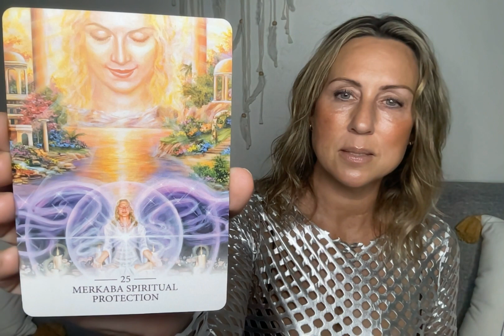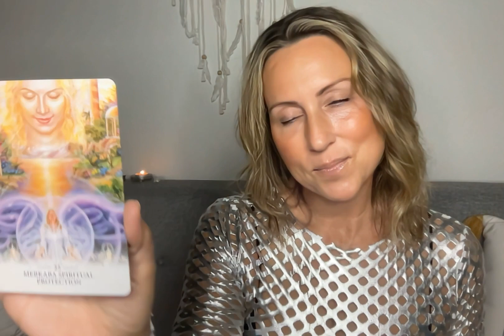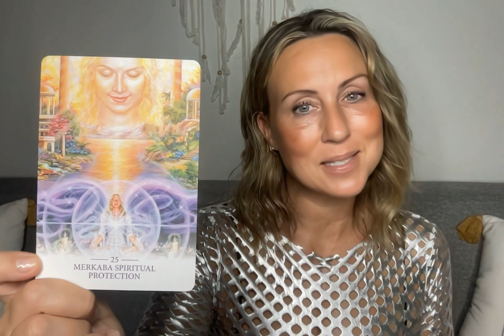LIGHTWORKER ORACLE #25 - MERKABA SPIRITUAL PROTECTION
MAY YOU ALWAY FIND YOURSELF IN THE LIGHT!  THESE PARTICULAR ORACLE MESSAGES ARE FOR ALL WHO WANT TO CONNECT WITH THE LIGHT AND ACCELERATE THEIR SPIRITUAL EVOLUTION, ESPECIALLY THOSE IN THE TRENCHES DOING THE WORK.  MUCH LOVE AND GRATITUDE TO THE BEAUTIFUL ALANA FAIRCHILD WHO HAS GIFTED US WITH YET ANOTHER BEAUTIFUL ORACLE DECK 🩵